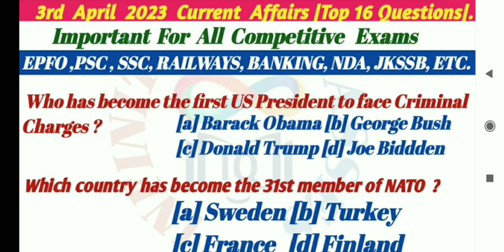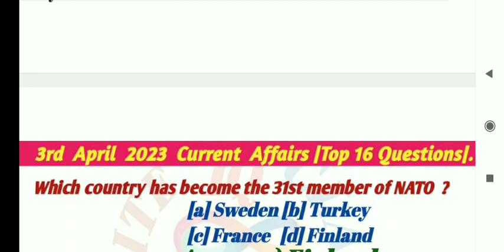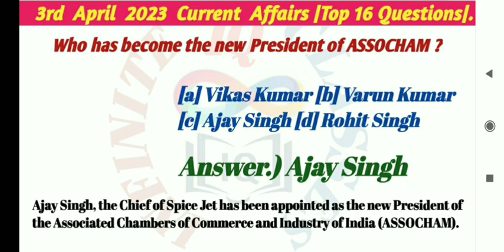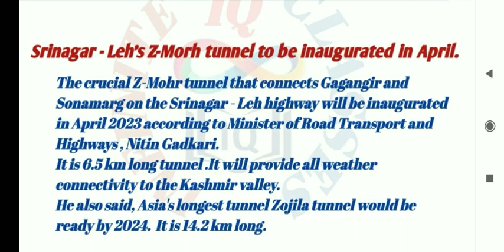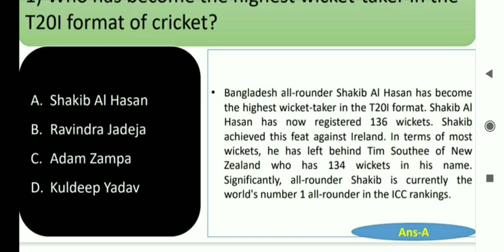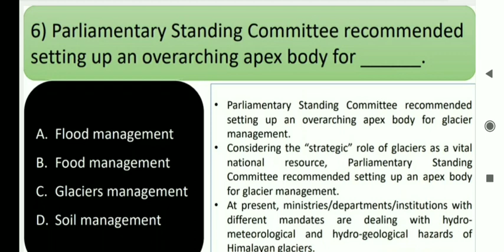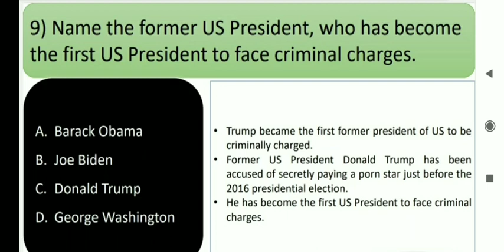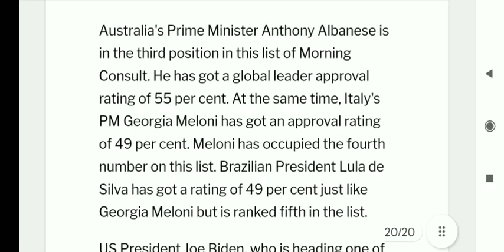3rd April 2023 Current Affairs